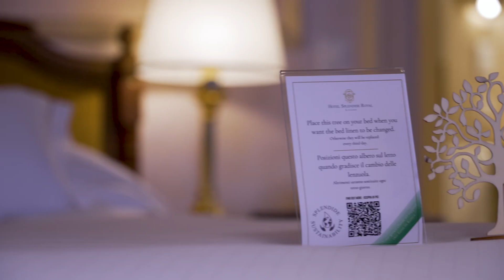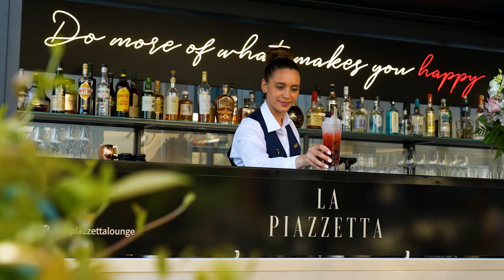Hotel Splendide Royal Lugano